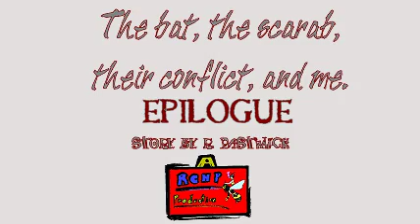The Bat, The Scarab, Their conflict, And Me.... The Epilogue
A conclusion to a very odd story concerning 24 hour restaurants what may visit there in the dead of night.

if you feel like throwing away money